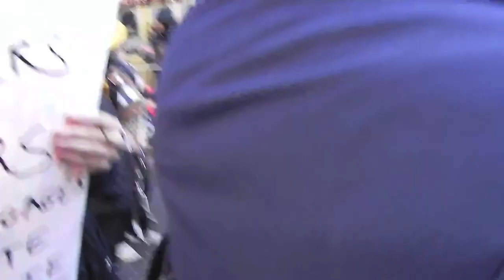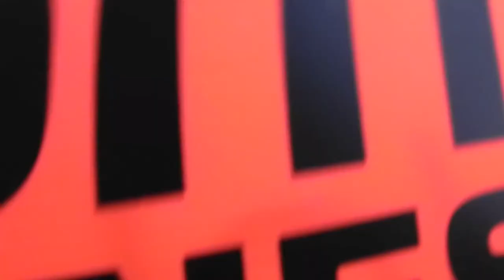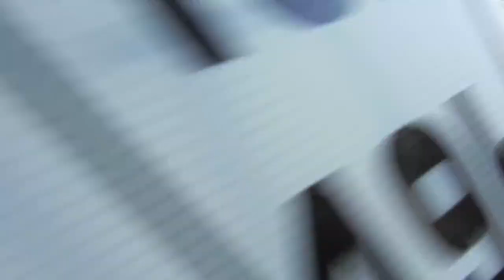Anonymous carnaval 6 mars 2011